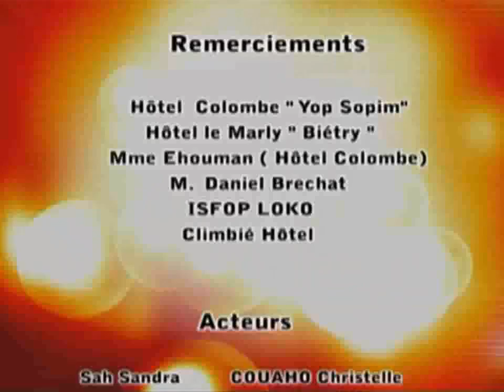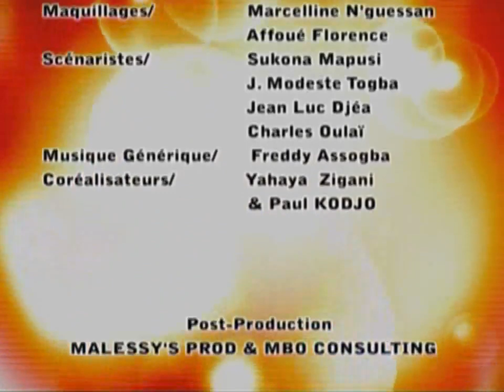Sah Sandra Episode 40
Sah sandra,série ivoirienne